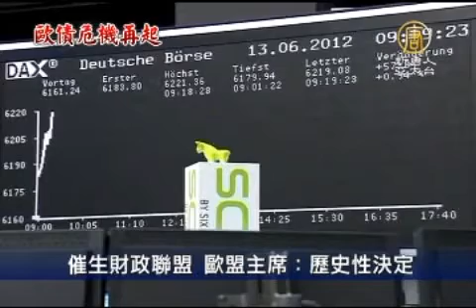催生財政聯盟 歐盟主席：歷史性決定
【新唐人亞太台2012年6月14日訊】歐盟委員會主席巴羅佐星期三(6/13)表示，面對系統性的問題，歐元區需要進一步整合銀行與財政，並且加強管理，做出歷史性的決定。

巴羅佐告訴歐洲國會說，所有的會員國或許無法瞭解局勢有多緊急，需要進一步的整合歐元區，為了讓歐洲的共同貨幣能夠永續經營，這是責無旁貸的。

歐盟委員會主席 巴羅佐：「我們的經濟關係把我們所有人都綑綁在一起，歐元區會員國和非會員國都一樣。我們的未來息息相關。」

歐盟委員會主席 巴羅佐：「我們呼籲要進一步整合歐元區，證據顯示，為了我們共同貨幣的永續性，這是無可避免的。」

目前已有許多受緊縮政策影響的歐洲民眾表示不滿， 而歐盟的一些立法者們，也積極的維護他們對歐盟決議的否決權。

在此背景之下，基於德國與其他國家的考量，要讓領導者說服他們的選民要進一步整合，可說是變的極端困難。但是巴羅佐表示，一個更深入的經濟與貨幣聯盟，需要肩負更重的責任與合法性，讓民眾參與辯論是絕對必要的。

歐盟委員會主席 巴羅佐：「 像這樣身負歷史重任的決策需要好好準備，市民需要參與辯論。」

他告訴歐洲國會，整合將會透過更強的銀行與財政整合，並且加強歐元的管理。

13日，受西班牙影響，義大利財政部拍賣65億歐元一年期國債，質利率上升至3.9%，引發外界對義大利償債能力的擔憂。義大利、西班牙為歐元區第三和第四大經濟體，若雙雙倒下，整個歐元區恐將在劫難逃。

債務危機進一步加深。歐元區領袖希望能在六月28日至29日的峰會上，推出一個「財政聯盟」的路線圖。

新唐人記者 戴士傑 綜合報導

其他推薦:
看動態網：曉天下事